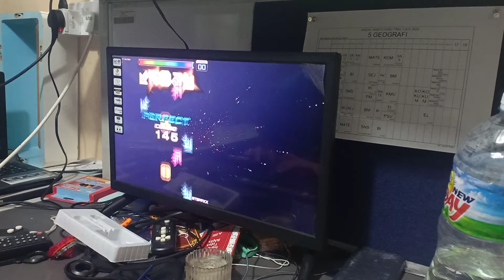[StepXX] Cross Ray S22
AV685, BGA Dark, Basic Note Skin

Series: PIU XX
Announcer: Miya